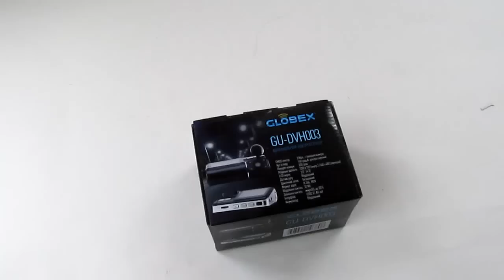Globex GU-DVH003 | unboxing